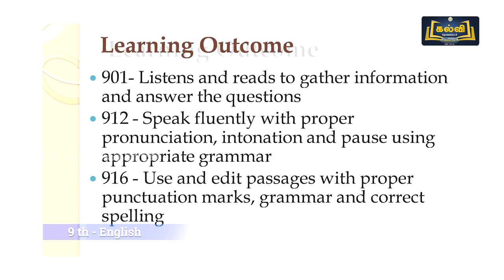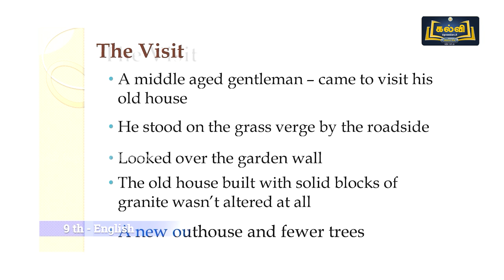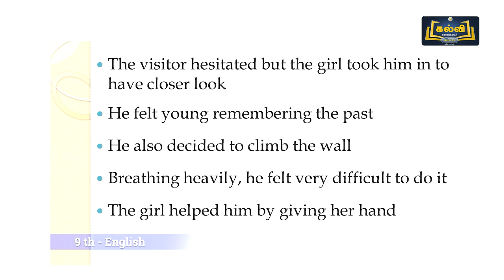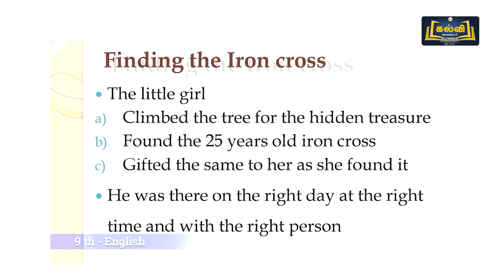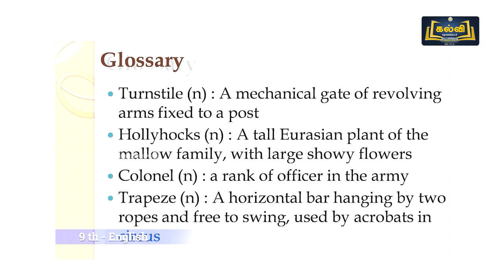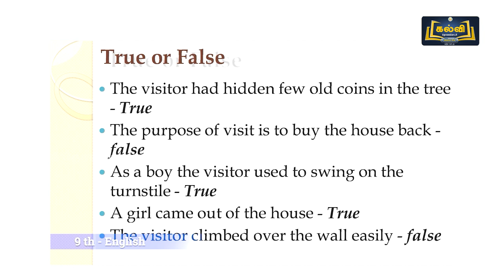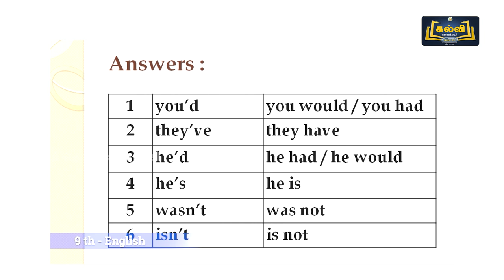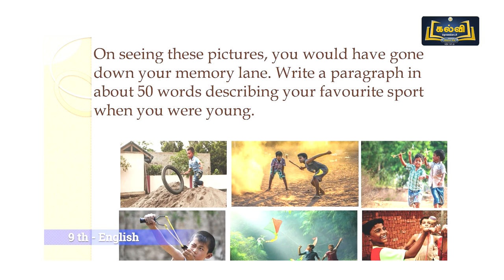Class 9 | English | Prose - I can't climb the trees anymore | Unit 2 | KalviTv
In this video session the teacher teaches the prose topic named "I can't climb the trees anymore" in an easy, detailed way for the students to be clear with content of the Chapter.